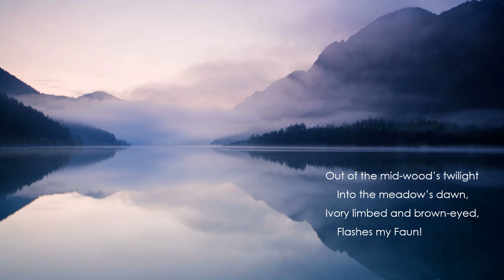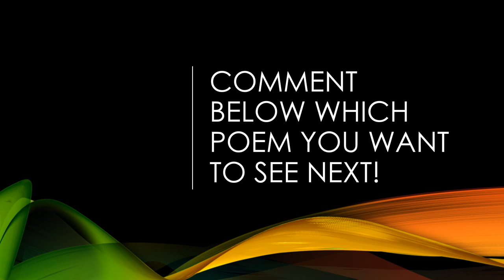"In the Forest" by Oscar Wilde (Read by Kareem Badreddine)